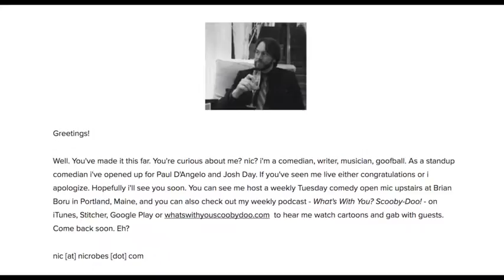AmusementSparks Remodels and Renovations Season One Part 1/5: NintendoLand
New Additions: VR photography experiences set in the world of Pokemon, Star Fox, and Hyrule!

N64 Shopping Center and other buildings that look like Nintendo Consoles.

Peach’s Castle serves of the hub of this park, with pathways to Super Mario World, Hyrule, and Donkey Kong Country. Thrills include a Donkey Kong mine cart, Star Fox, and F-Zero coasters with a Wind Waker Water ride. If you’re seeking more interaction, you’ll love the Metroid and Star Fox dark rides.

Meet your favorite Nintendo characters and watch them interact in new and exciting ways. Attractions include a Yoshi Merry go round, Mario Minigolf, Luigi’s Mansion (haunted house), Splatoon vs. Super Mario Sunshine Paint and Water Gun Arena, Zora water park, and the Animal Crossing Village.

Play carnival style games in Wario’s Warehouse and Mario Party Place to win Kirby hats! Throughout the park, enjoy our various top notch playgrounds based on Super Mario World and giant sized toys to make you feel like a Pikmin!

Videos and Images Copyright: Nintendo

Produced by CUYOMI

AmusementSparks.com